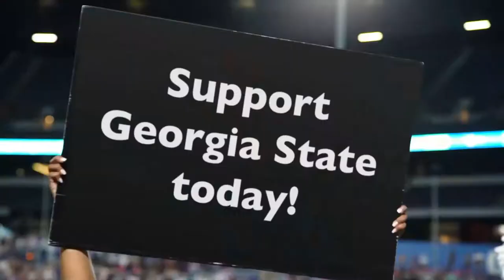It's Almost TheStateDay! (2020)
Our third annual day of giving will kick off at 10:00am on Tuesday, September 29th, 2020. Help get the word out by sharing thestateday in your social media and signing up to be an ambassador